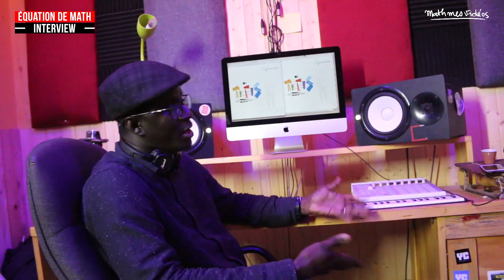Taiji Scin ak mane : Grosse révélation ... • EXCLU | Équation De Math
Cette vidéo est un extrait de l'entretien que j'ai eu avec Disscrimination à l'occasion de la sortie de son projet TEFES .